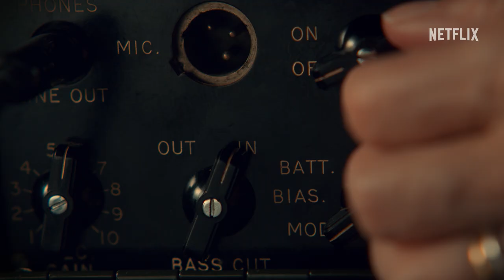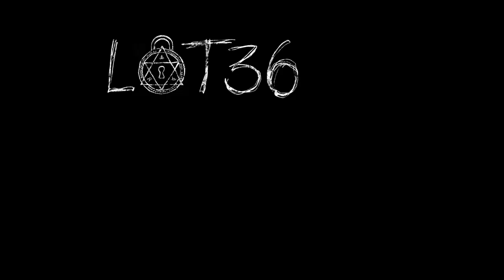GUILLERMO DEL TORO'S CABINET OF CURIOSITIES | Trailer ufficiale | Netflix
Il maestro dell'horror Guillermo del Toro presenta una collezione di storie senza precedenti che definiscono un intero genere e sfidano l'idea tradizionale di terrore.

Guillermo del Toro’s Cabinet of Curiosities è un'antologia di racconti inquietanti raccontati da alcuni dei più celebri ideatori di storie horror, tra cui i registi di Babadook, Splice, Mandy e tanti altri.

Scatena le tue paure con Guillermo del Toro's Cabinet of Curiosities.

Strani incubi si susseguono negli otto spaventosi racconti di questa collezione horror dalle immagini mozzafiato curata da Guillermo del Toro.